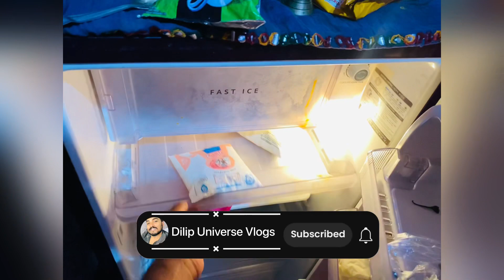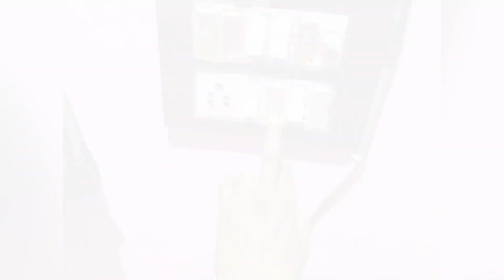Monday | Chai | wala Banta Hu Me ☕️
Dilip Universe Vlogs